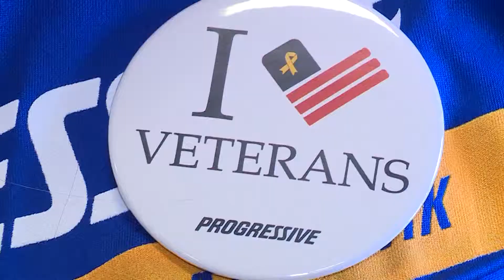Vets receive cars PKG